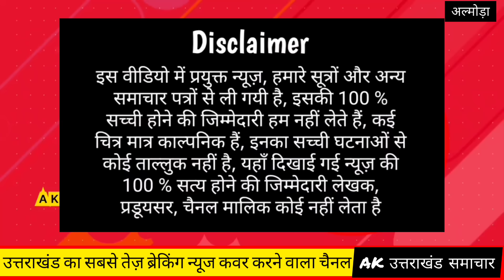अल्मोड़ा : माता पिता दोनों का साया उठ गया, अब अकेले रहे | Almora Salt Marchula Bus Accident